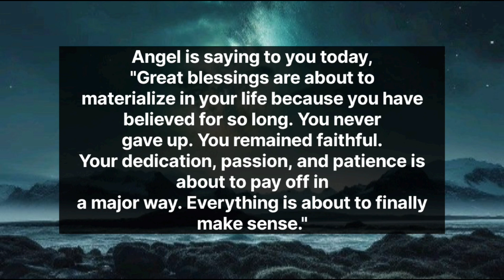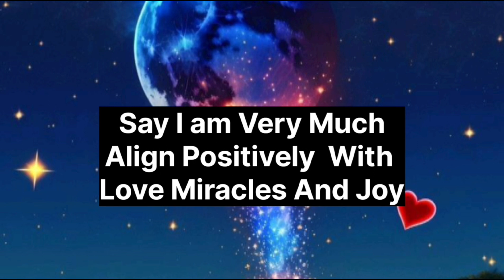369🌈🧚‍♀️ This Will Happen Tonight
369🌈🧚‍♀️ This Will Happen Tonight